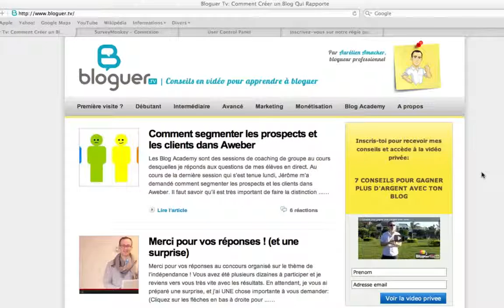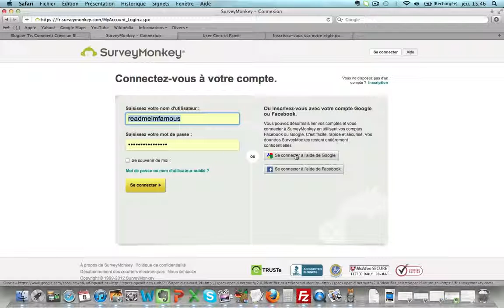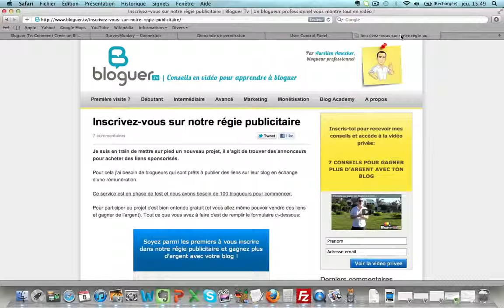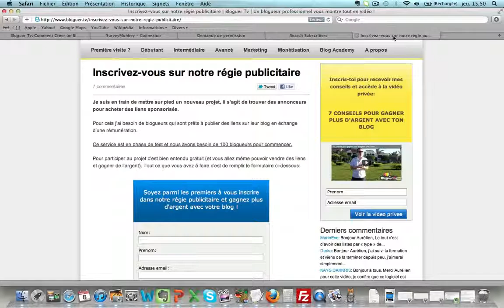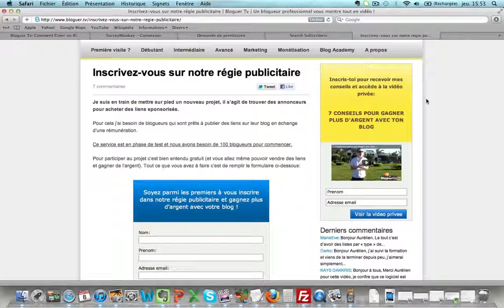Comment créer un espace membre avec Aweber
Dans cette vidéo d'explique pourquoi vous ne devez pas créer d'espace membre et comment vous pouvez utiliser Aweber à la place.